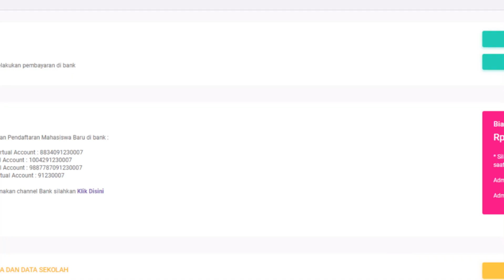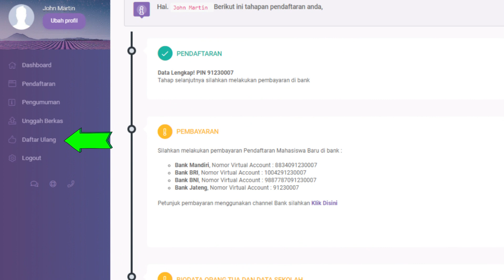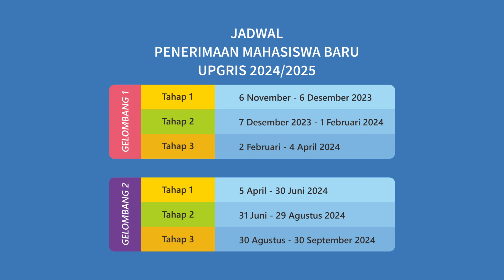TUTORIAL DAFTAR UPGRIS JALUR PRESTASI